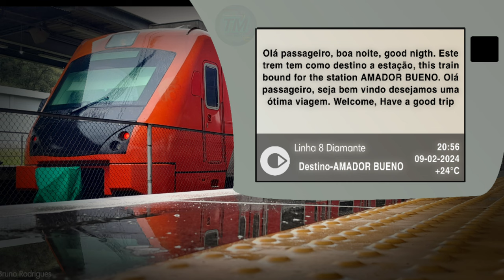Avisos Sonoros | Avisos Sonoros Da Extensão Da Linha 8 Diamante (Itapevi-Amador Bueno) [2K/60FPS]